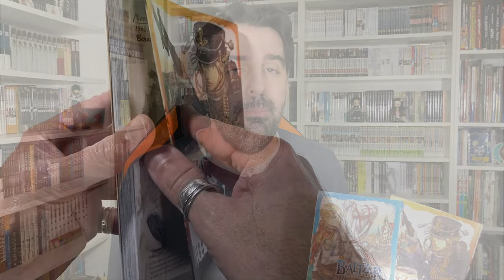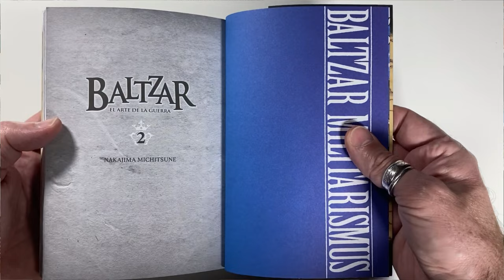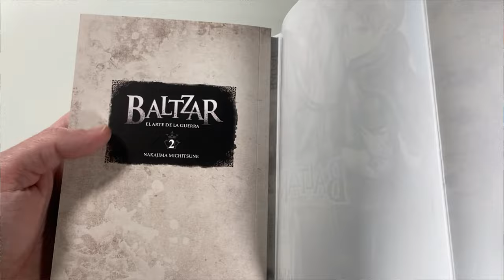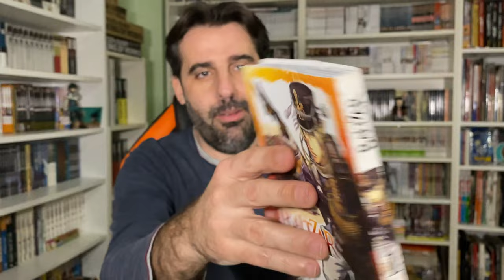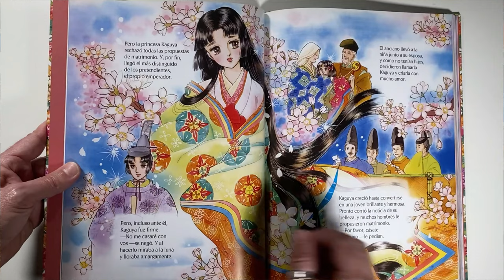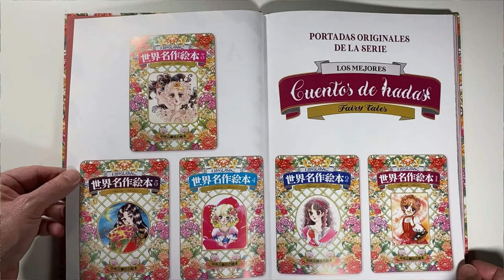RESEÑANDO MANGAS DE "ARECHI": 'BALTZAR' Y 'MEJORES CUENTOS DE HADAS DE YUMIKO IGARASHI'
¡¡Yokosó!! Vuelvo a ofreceros reseñas de manga con estas dos series editadas por la joven editorial Arechi Manga hablando de sus títulos 'Baltzar, el arte de la guerra' y 'Los Mejores Cuentos de Hadas de Yumiko Igarashi'.